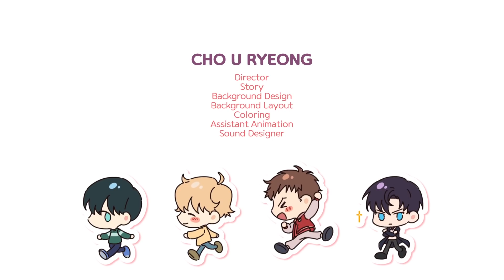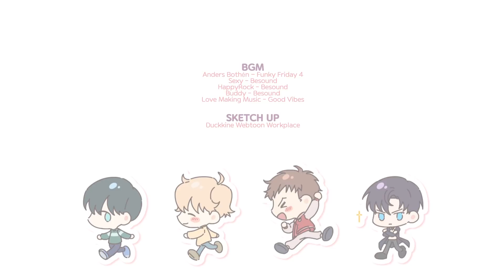[BL] ​​두근두근♥캠퍼스(love love♥​campus)-Ep.4 ​평범이의 선택은?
-평범이의 '의도치 않은' 두근두근 캠퍼스 러브스토리!